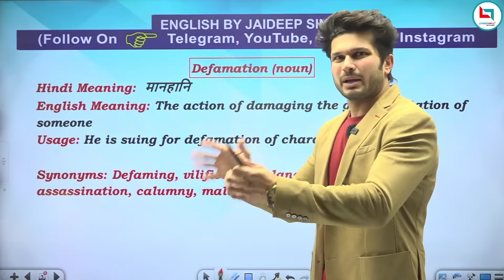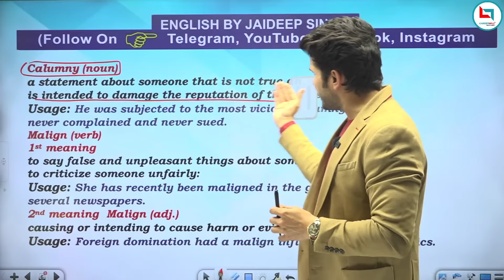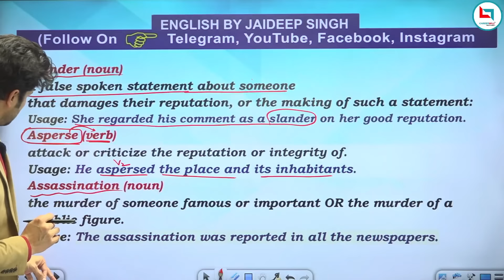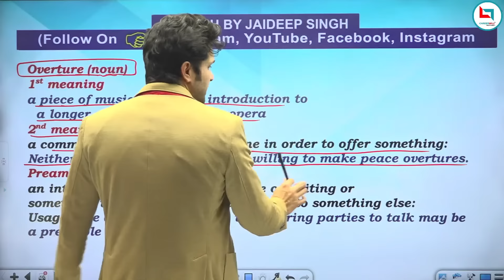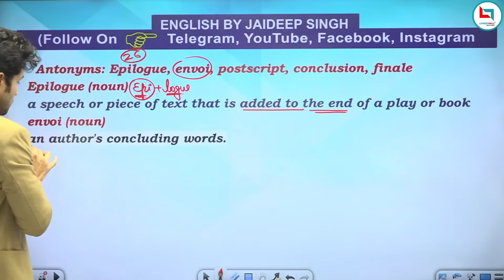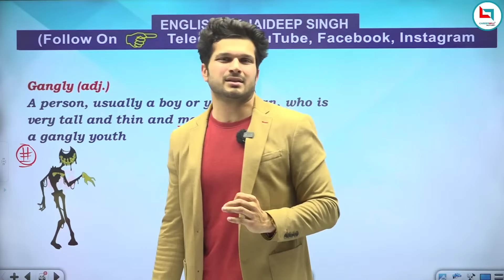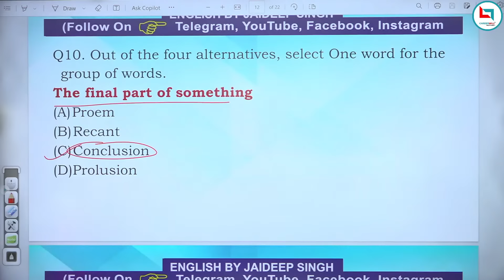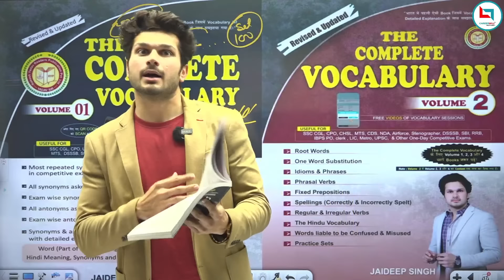Vocab Batch Class 07 with Vocab Test || 2024 में मेहनत Double🔥Jaideep sir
📚The Complete Vocabulary Book Volume 01
On Amazon
On Flipkart

📚The Complete Vocabulary Book Volume 02 Link :
On Flipkart